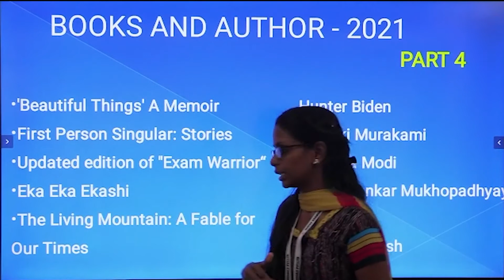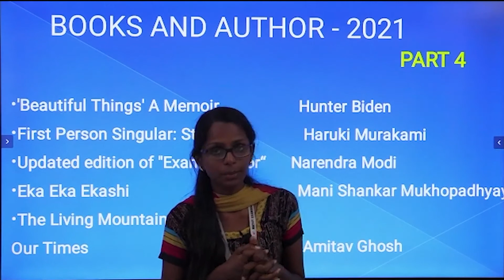Important Books and Authors 2021 _Part 4 | TNPSC, TET Current Affairs | General Studies